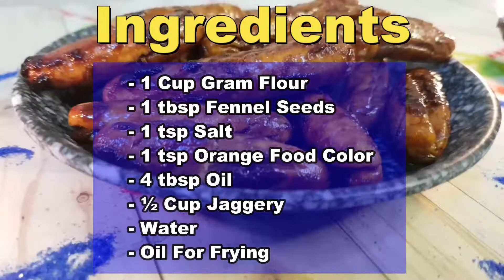God Shev Recipe | Sweet Sev | How to Make God Sev at Home | जत्रेतील गोडी शेव कशी बनवतात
About Video
God Shev Recipe | Sweet Sev | How to Make God Sev at Home | जत्रेतील गोडी शेव कशी बनवतात | God Sev - In this video, we are sharing God Shev Recipe.
One of the fondest memories of childhood is the sweet God Shev you get at the Jatra or Yatra (fair). Whether it was a fair every year or a weekly market, Godishev was sure to be eaten.
Today I remembered the same Godi Shev and then I took the recipe from my grandmother and made this Godi Shev at home.

लहानपणाची एक जक्कास आठवण म्हणजे जत्रेत मिळणारी गोडी शेव. दार वर्षी भरनारी  जत्रा असो किंवा आठवड्याचा बाजार, गोडीशेव खायला मिळणार हे मात्र नक्क्की असायचे. आज त्याच गोडीशेव ची आठवण झाली आणि मग आजी कडून रेसिपी घेऊन हि गोडीशेव घरीच बनवली.

Ingredients
1 Cup Gram Flour
1 tbsp Fennel Seeds
1 tsp Salt
1 tsp Orange Food Color
4 tbsp Oil
½ Cup Jaggery
Water